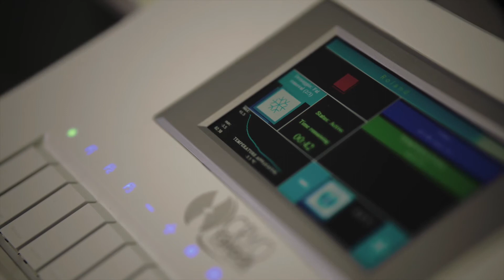Hydro Body Sculpt - Cryo T-Shock & CryoSkin | slimming and anti-aging solution!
Benefits of Cryoskin and T-Shock:
Cryoskin and T-Shock are the same treatment and the most versatile slimming and anti-aging devices on the market. T-Shock eliminates localized fat, reduces cellulite, & reduces wrinkles, in addition to toning & tightening skin. It uses state-of-the-art thermal shock technology to reshape the body, destroy fat cells & increase skin collagen production. Each Cryo T-Shock session takes about 60 minutes.

Have you been looking for a way to work out without seating? Emsulpt Neo is what you need! Try alkaline water from our Bay Area Alkaline Water Store! Alkaline ionized water can help with all that and more. Joovv Red Light Therapy, Sunlighten Infrared Sauna & Whole-body Vibration are also available at our store!

We offer Fresh Alkaline Water and bottled alkaline water for your home or office. Alkaline ionized waters help with many benefits including increased energy levels, improved sleep quality, a decrease in stress levels, and much more. Alkaline water can be delivered right to you.